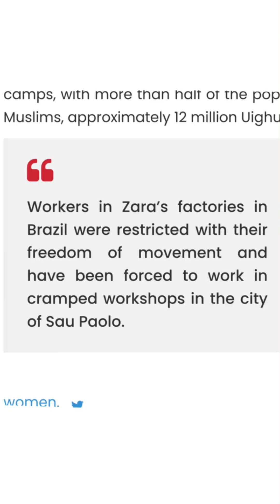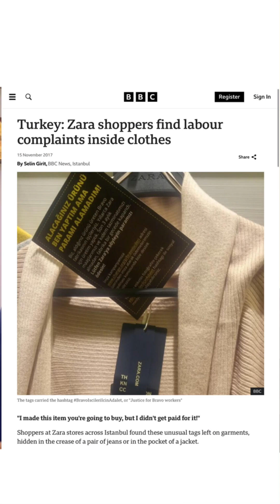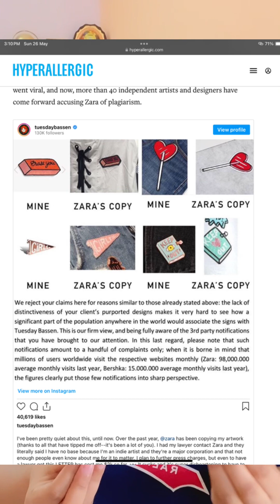ZARA and Its Controversies | How Ethical is ZARA ??